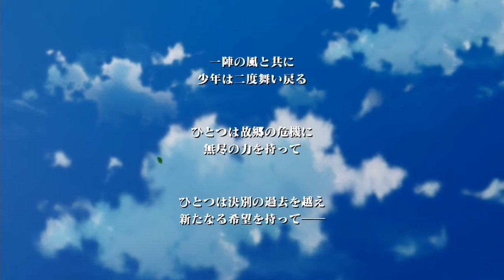【PS4】ナルティメットストーム2 ＃1 序章 ナルト帰郷